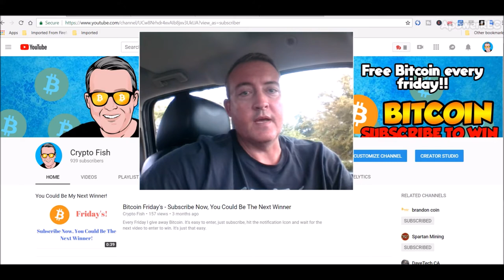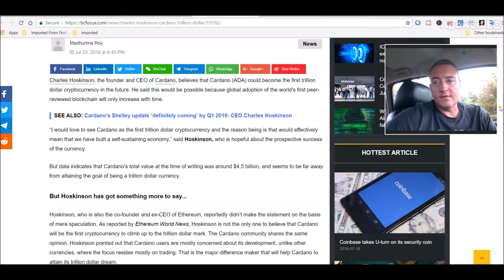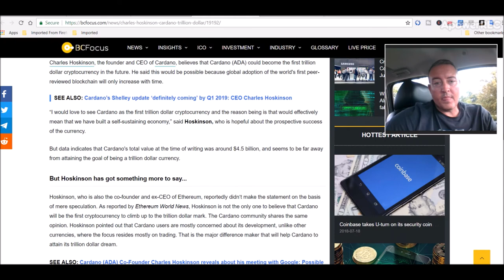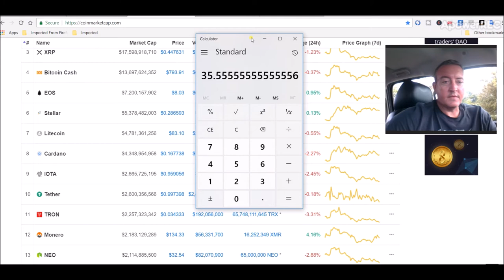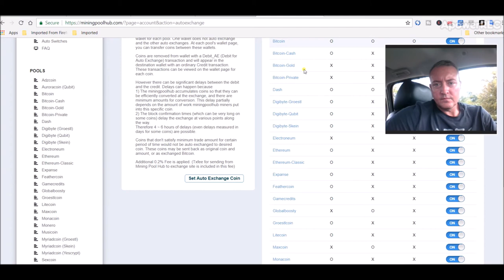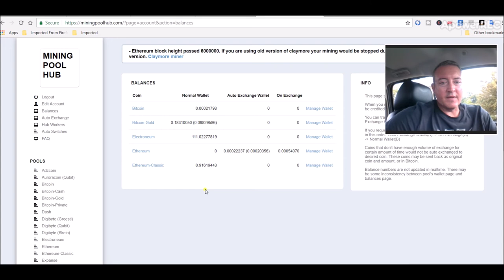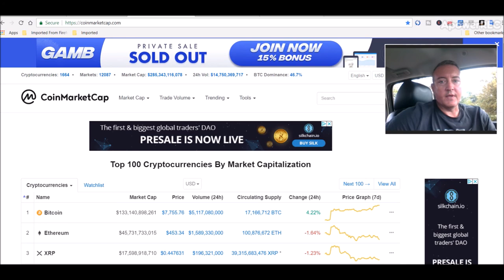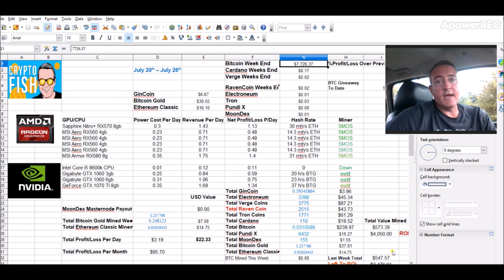Cardano ADA News Today - $1 Trillion Market Cap?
Cardano ADA news today - Some pretty bold statements made by the CEO Charles Hoskinson has made some eyes and ears perk up.  His incredible claims of a 1 trillion dollar market cap are a little bit crazy but he is firm in his belief.  Also, I go over what the rigs did over the weekend.